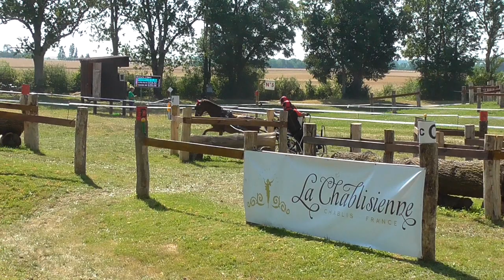Chablis 2018 Marathon Vera Bütikofer Hindernis 2